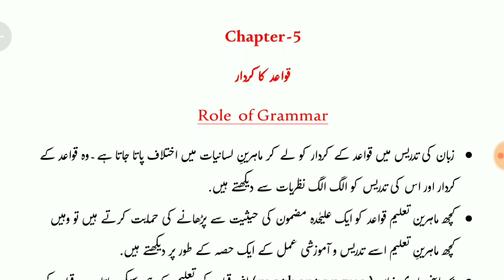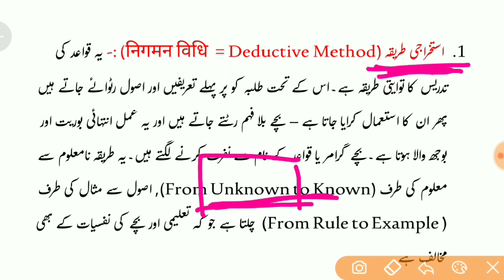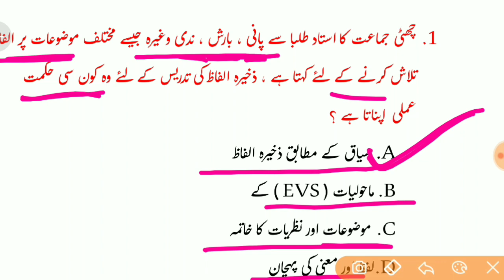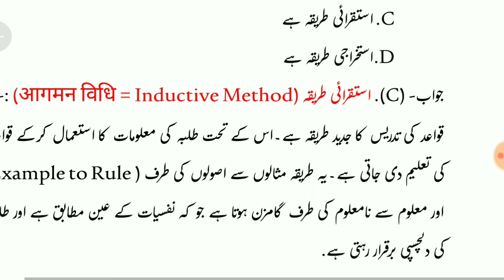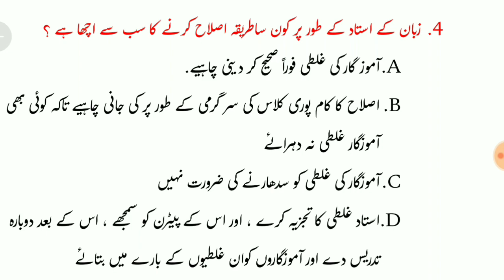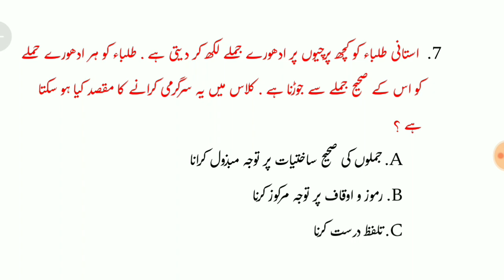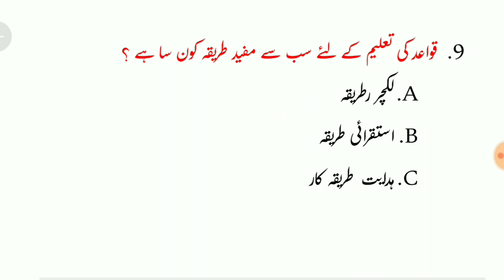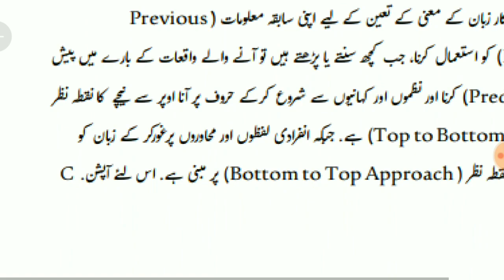CTET July 2023 Urdu Pedagogy Class No 6 | Complete Urdu Pedagogy Course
CTET July 2023 Urdu Practice Sets